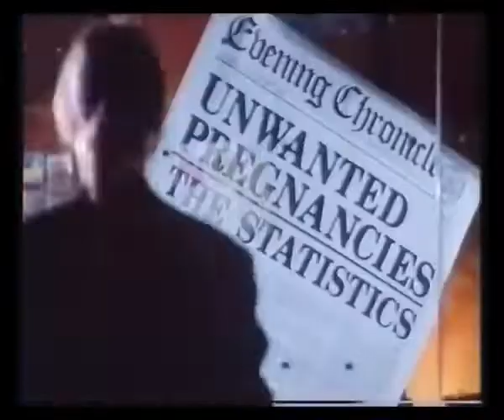Make Love Your Goal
For a fantastic finish with no annoying drips, slap your brush into Durex. Yes, before we can get truly festive, it's World AIDS day again, so here's the first ever condom advert shown in Britain. It was made and originally aired in 1987, but this comes from a commercial break from 1988 originally uploaded by Neil Miles (during a Bond film, which feels vaguely appropriate - see it in situ

I had thought for a while that the slice-of-life campaign that launched Mates (and was adapted into a set of generic PIFs) were the first condom adverts ever shown on British television. I'm not the only one who makes that mistake, either. But it was actually beaten by a few months by the market leader, Durex - almost a snyonym for condoms in this country. A bit like "johnnies" or "French Letters". Does anyone still use that one?

Anyway, this really is the first condom advert in the country's history, originally going out in August 1st 1987, and it really couldn't have been any earlier because advertising birth control products was actively prohibited by the IBA until that very date. Faced with a straight-up deadly plague (it was declared a pandemic around this point, although in reality it already had been for a while), this was no time to cower behind old-fashioned and increasingly nonsensical notions of morality. It was killing heterosexuals now! Even Reagan had finally got his decrepit, wizened arse in gear (six years and hundreds of thousands of corpses too damn late). 1987 was really the year that mainstream (ie straight) society sat up and went "oh, shit, this really IS serious".

Allowing condoms to be advertised on television was a side-effect, and even then the advert itself played it extraordinarily safe. It's all metaphor and allusion, with a premise (and matte painting-equipped setting) that's practically Brechtian in its artificiality. The soundtrack, you'll notice, is by Frankie Goes to Hollywood, (a Christmas number one, so there's that) whose use here became bitterly ironic when singer Holly Johnson was himself diagnosed with HIV four years later. He's now lived with it for very nearly thirty years, so fuck you HIV.

Not that we need to see it going in or anything, but a direct mention of what the product actually is might not have been out of the question. The word "condom" is nowhere to be heard, and even the word "Durex" is literally the last element to appear in the whole thing. Sex, meanwhile, is essentially indirectly alluded to being indirectly alluded to, if you get my meaning. AIDS is referred to by name, however, and even that was relatively brave at the time.

Mannered and coy it might be, but it was a first step. It opened the door for Mates to launch three months later with realistic (ish) depictions of everyday situations that actually used the word "condom", and even depicted them occasionally (well, the boxes and the foil wrapping anyway).